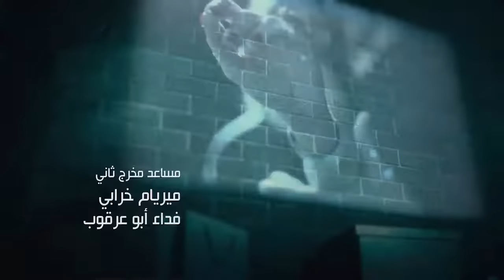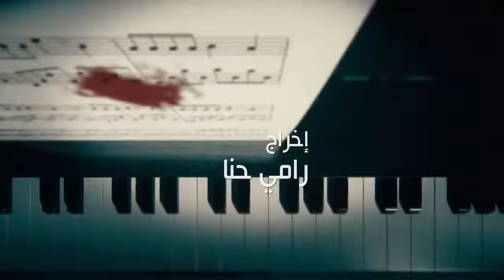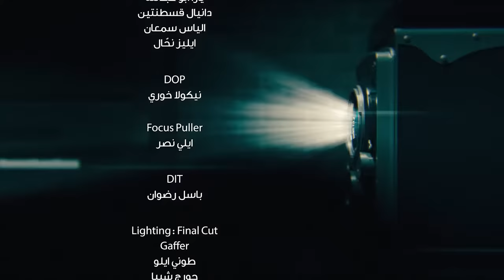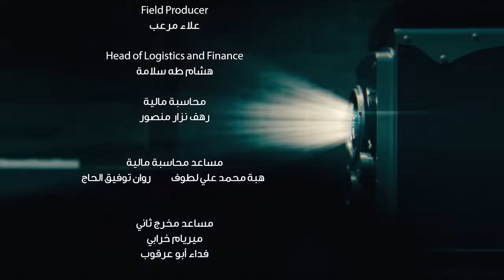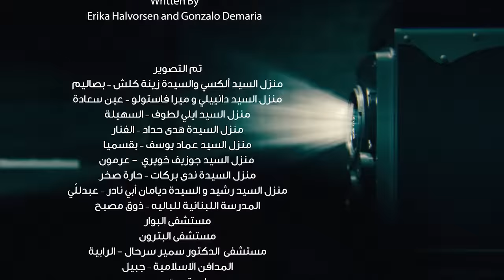Tango تانغو Episode 07